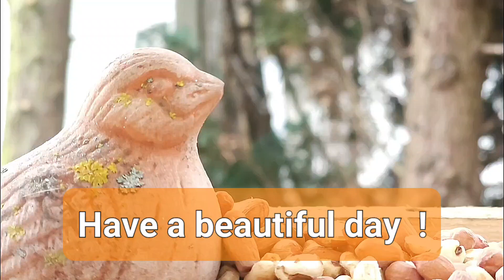Have a beautiful day !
Greeting with sweet bluetits at muesli breakfast, for WhatsApp